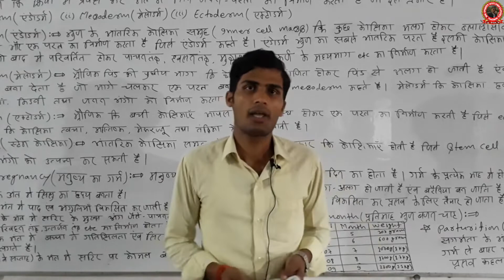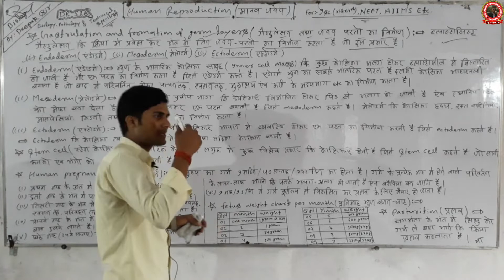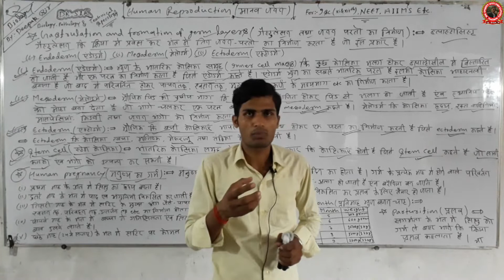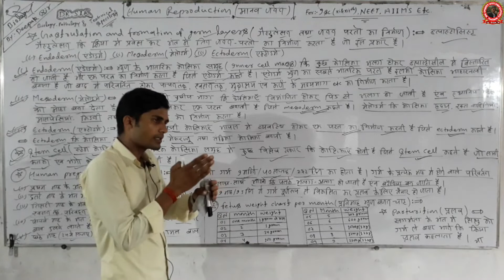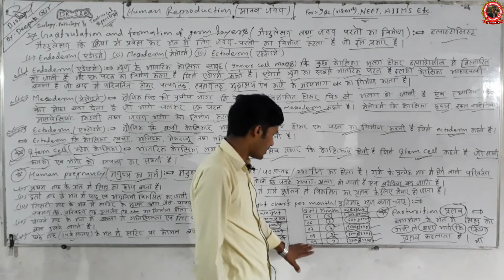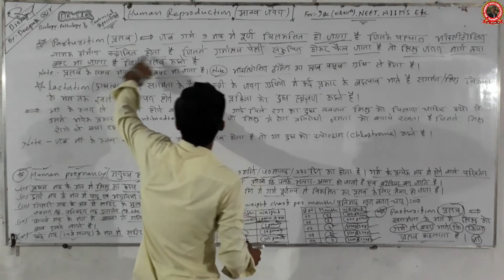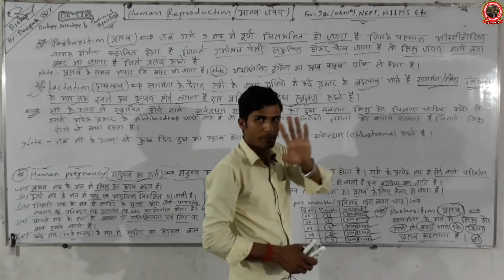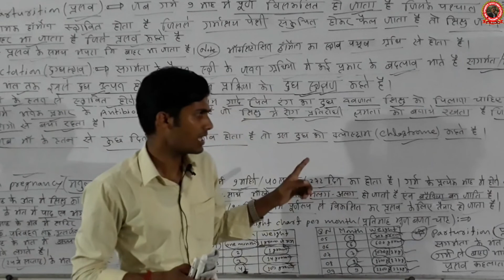Human Reproduction Last Lecture -24 | Parturition | Lactation | प्रसव | दुग्धस्राव | जनन परत| DK SIR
@ हमारे और भी वीडियो को यहाँ से देख सकते हैं !!.
MY MOST POPULAR VIDEOS ON YOUTUBE (World)
(01) How to Blood Group Test Practical | Blood group test (रक्त समूह को कैसे जांच करें) Deepak Sir
(02) How to hiv test | hiv test in hindi | hiv test through kit | hiv test hiv testing | dksirbiology Deepak Sir
(03) How to Haemoglobin Test / Estimation | hb test in hindi | (हीमोग्लोबिन का परीक्षण कैसे करें) Deepak Sir
(04) How to malaria test through Malaria kit | malaria test | (मलेरिया किट के द्वारा मलेरिया जाँच कैसे करें) Deepak Sir
@ इस चैनल पर OTHER SUJECTS के VIDEOES उपलब्ध हैं@
@ MATH FACULTY OF A. SINGH VISION CLASSES
@BIOLOGY FACULTY OF RNC, VISION & DK S. B. C.